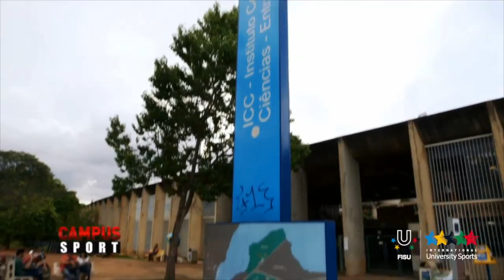University of Brasília UnB - 23th CAMPUS TV Show - FISU 2014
The University of Brasilia Foundation was created on December 15, 1961. Professor Darcy Ribeiro, who became its first chancellor, was one of the most enthusiastic supporters of its creation. The architect Oscar Niemeyer designed its main building, the Central Institute of Sciences (ICC).

The institution was created on April 21, 1962, following the plan of its founders, educator Anísio Teixeira and anthropologist professor Darcy Ribeiro. As of 2010, it had 1,757 professors and 2,391 employees as well as over 30,000 graduate and undergraduate students. Each semester, the University of Brasília accepts nearly 2,000 incoming students for its 61 undergraduate programs. On the graduate level, the university offers 49 master's degrees and 27 doctoral programs.

UnB is located in the heart of Brasilia, on the banks of Paranoá Lake, marked by a modernist architecture.

UnB's Central Library has the largest archive in midwestern Brazil and caters to the needs of the federal district and of researchers from across the nation. UnB maintains a university restaurant, as well as the Fazenda Água Limpa, a farm in the outskirts of Brasilia where ecological, agricultural and forestry research is conducted.

The university runs 115 community outreach projects, offering a total of 438 courses and events. Involving the direct participation of 240 professors and 65,132 students, these activities reach nearly 185,000 people in the federal district and the surrounding region.

The outreach activities include the Future with Art, Culture and Sport (FACE) program; the Community Initiatives Advisory Program (PRATICOM); the Program for Worker and Trade Union Leadership Training (PROSINT); the Rural Development Program and the Model Office for Legal Assistance. University members also offer consulting and assistance to the Community Health Training Program (PACs).